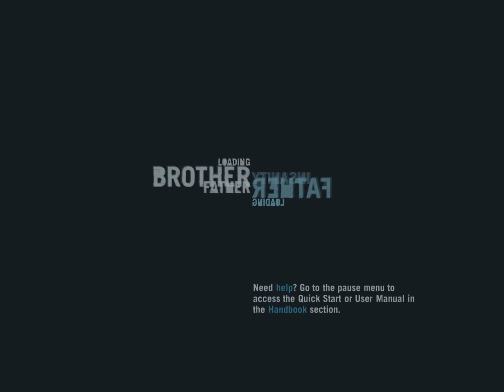FARCRY3 #011 (Drogen Felder)[HD]